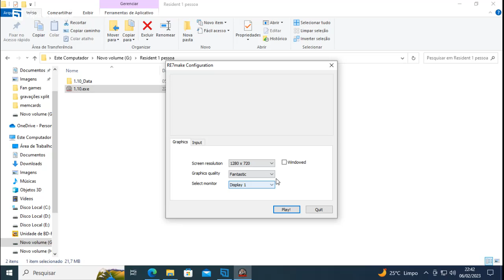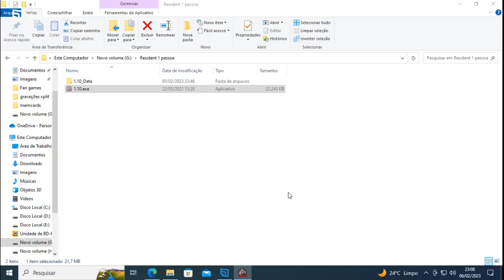Resident Evil Remake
fan game